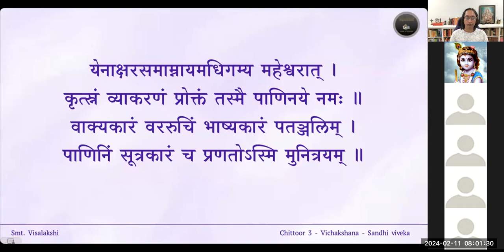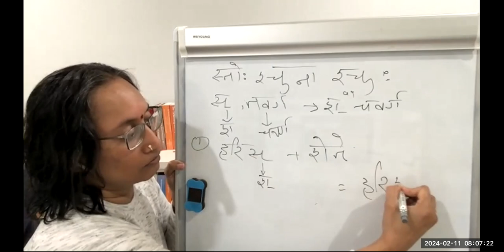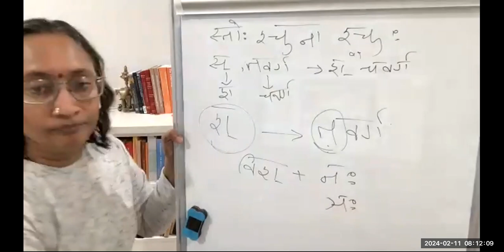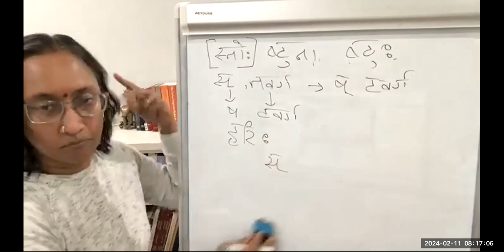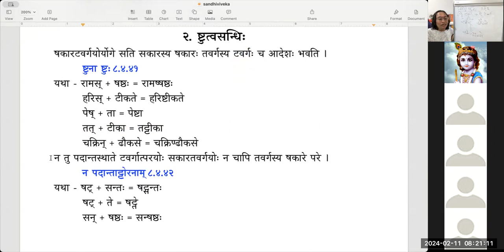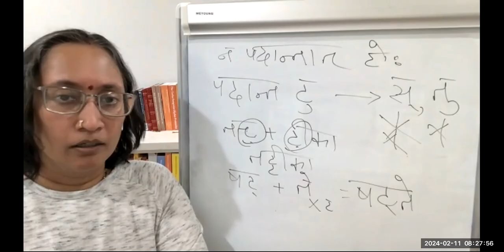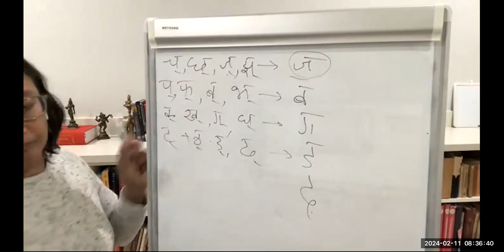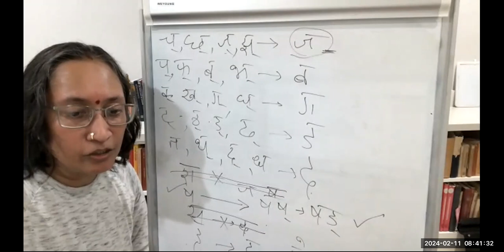Sandhiviveka — Lesson 11 — श्चुत्वम्, ष्टुत्वम्, जश्त्वम्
पाठः ११ — हल्सन्धिः - श्चुत्वम्, ष्टुत्वम्, जश्त्वम्